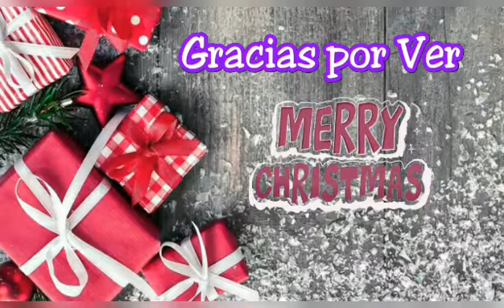Día 1 - Calendario de adviento - Con Actores / Actrices de k-dramas